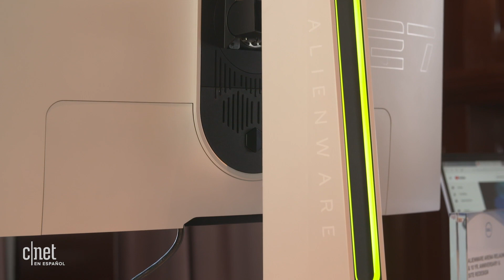Dell Alienware Aurora: Una computadora con diseño y potencia gaming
Los amantes de computadoras para videojuegos tienen una nueva opción por menos de US$1,000 que incluye la capacidad de aumentar el hardware sin necesidad de utilizar herramientas.

Dell lanza un monitor Alienware de 55 pulgadas OLED para gaming